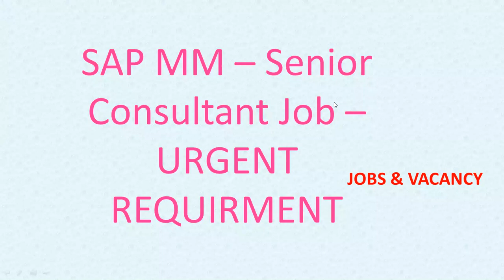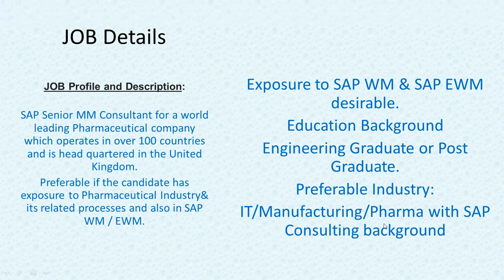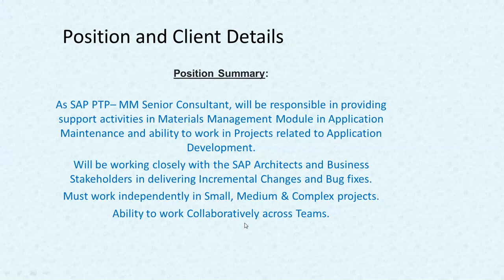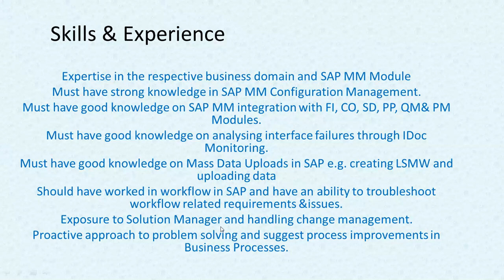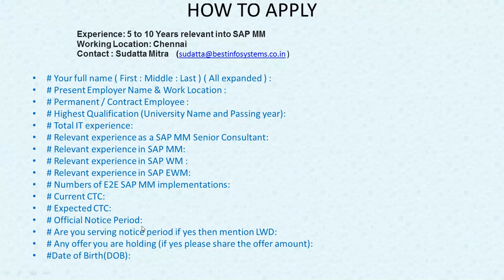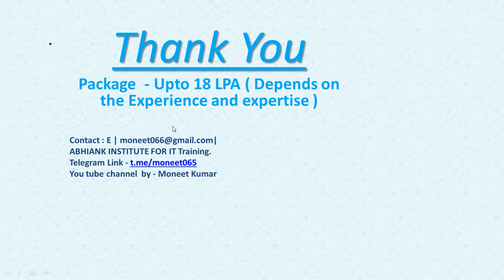SAP MM JOBS and VACANCY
MM- Senior Consultant Required for Pharma Company